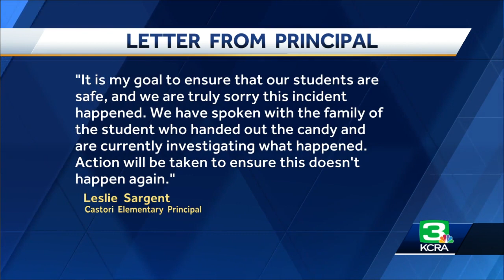Sacramento fourth-grade student shared cannabis candies resembling Skittles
A fourth-grade student handed out cannabis candy that resembled Skittles to other students at a school in Sacramento this week, the Twin Rivers Unified School District told KCRA 3 in a statement. Several students reportedly ate the edible candies.